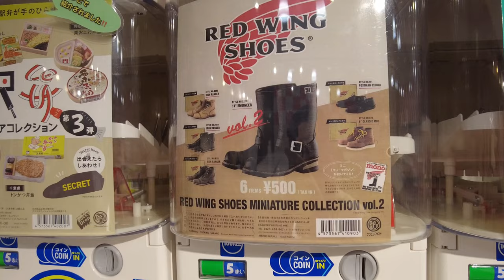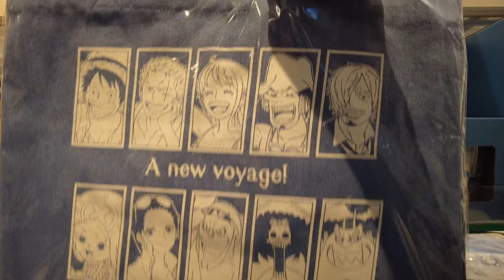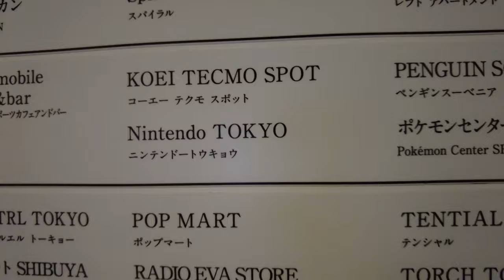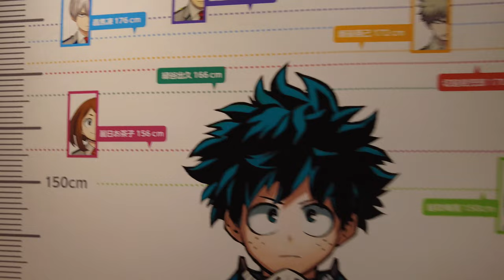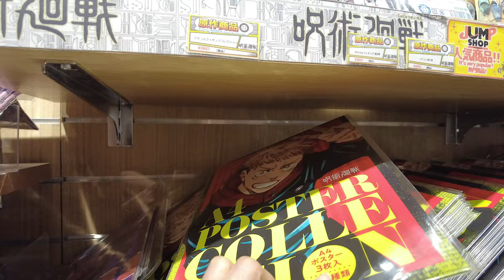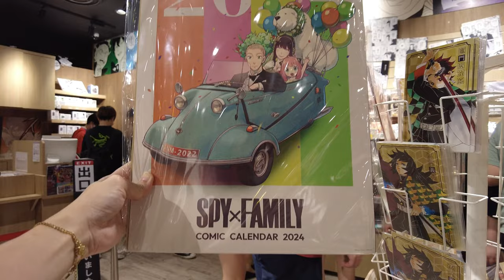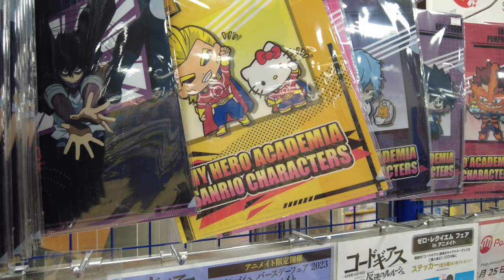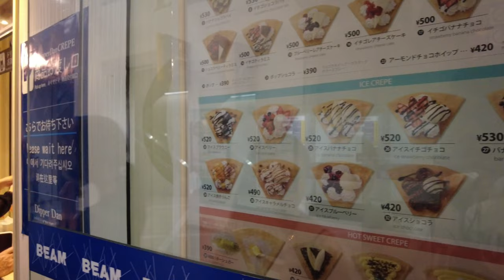Where to shop for Anime Merch in Shibuya? ANIME STORES IN SHIBUYA!